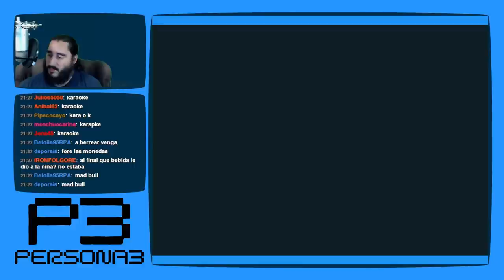Persona 3 [PS2 - PCSX2 1080p] | Parte 27 - Corre por tu Vida